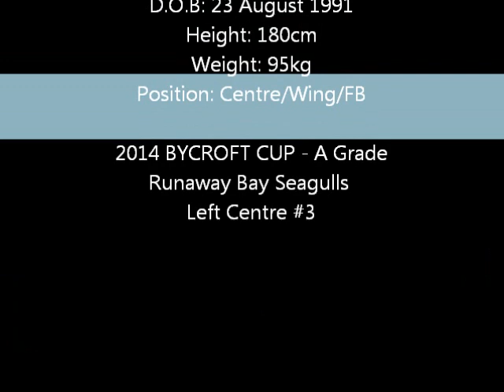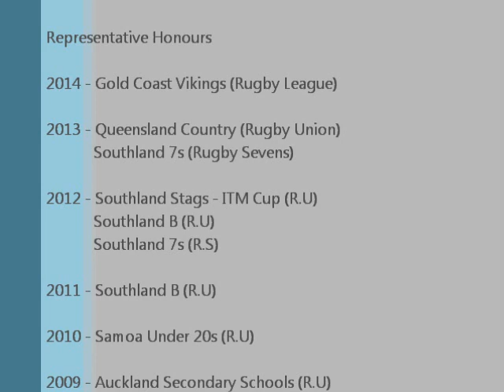Matt Gandy Rugby CV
Matt Gandy Rugby League/Union CV